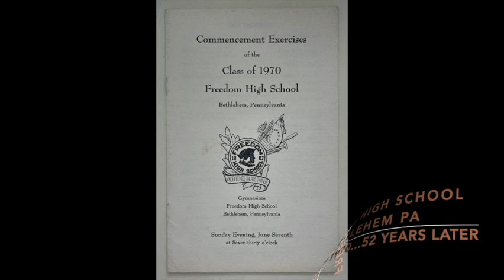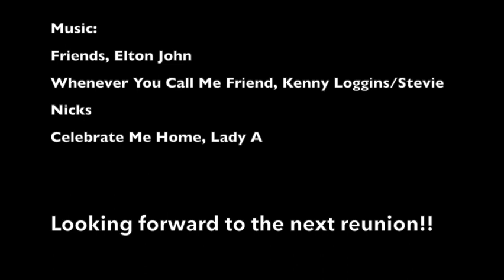Freedom High School Class of 1970...52 years later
Bethlehem, Pennsylvania